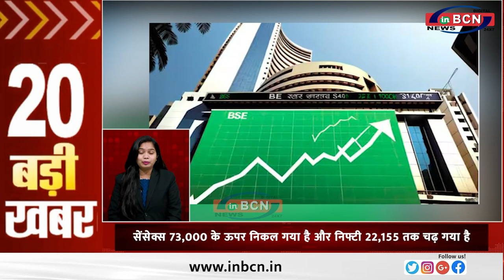दिग्गज नेता सुशील मोदी का 13 मई को निधन हो गया TOP 20 INBCN NEWS ...